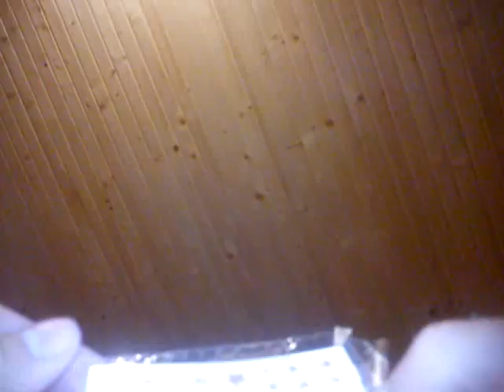АСМР Посылки с AliExpress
Добро пожаловать на мой канал Асмр на Украинском!